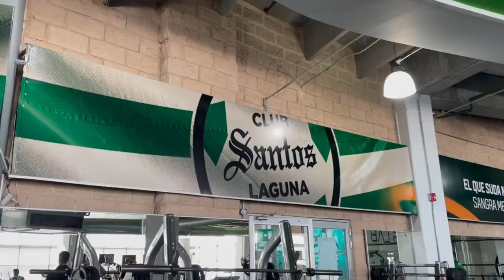✅🔥🟢 ULTIMA HORA POR FIN ENCUENTRA EQUIPO EX DE SANTOS! CONFIRMAN NUEVO FICHAJE DE CRUZ AZUL Y MAS